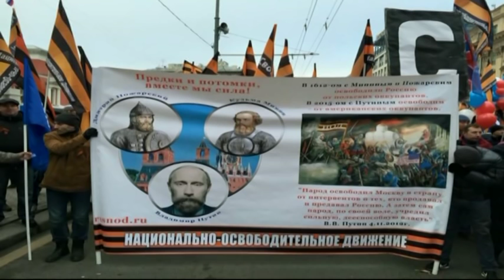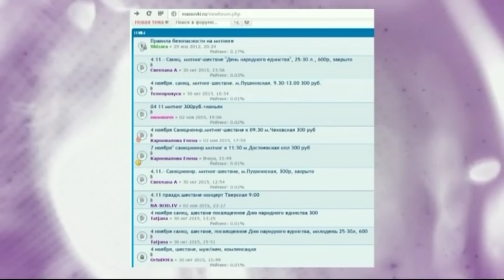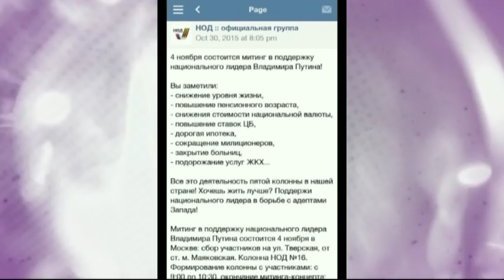Олеся Яхно-Белковская. Есть ли в России Национальное Единство?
Олеся Яхно-Белковская, журналист, политолог

Мы рядом!